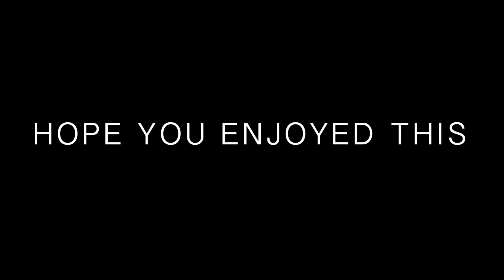The 14th Factory // Vlog 011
Here's to my 1st trip to the 14th Factory. New to this whole video editing game so bare with me and this crappy video. Trying to get used to this program.

CAMERA:
Canon G7X